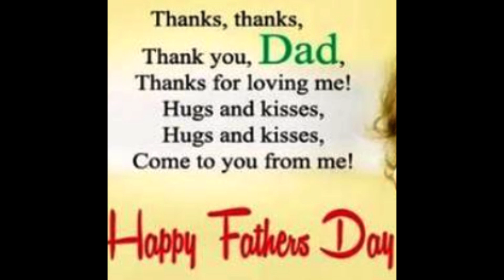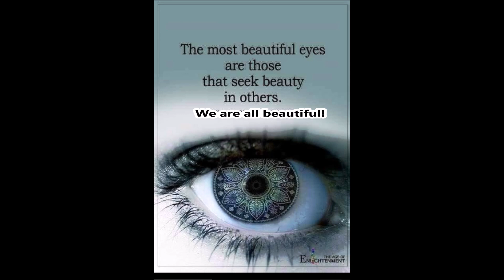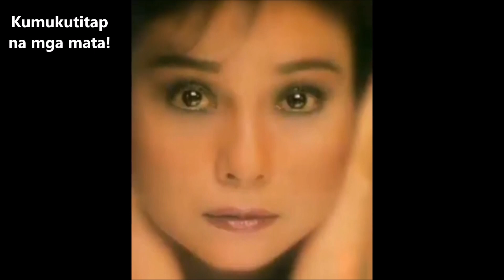NORA AUNOR HER MOST BEAUTIFUL&EXPRESSIVE EYES SEES THE NEEDS&THE BEAUTY OF OTHERS/HAPPY FATHER'S DAY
Our eyes are the window of our soul may we always see the greatness of Life and the beauty of others so we may live a Happy and Beautiful Life!